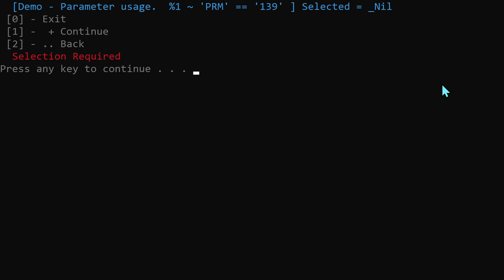Batch multi select menu